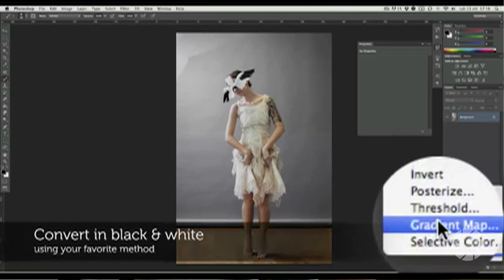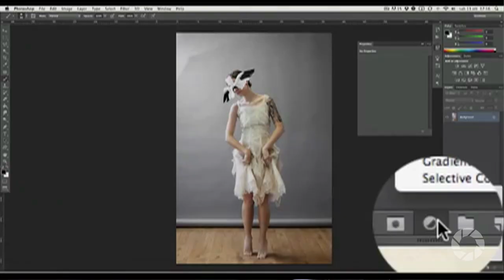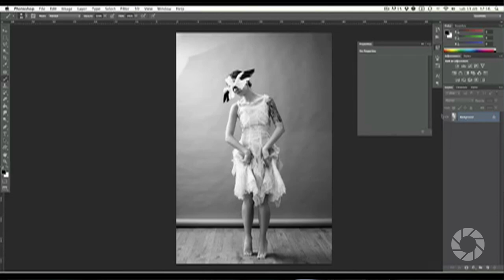Conceptual Mixed Media Photography with Sara Lando: The reDefine Show with Tamara Lackey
In this episode of The reDefine Show, Tamara sits down with Sara Lando, Italian photographer at Golf Photo Plus. Sara shares how she selects her clients and how she creates her unique pieces step-by-step.